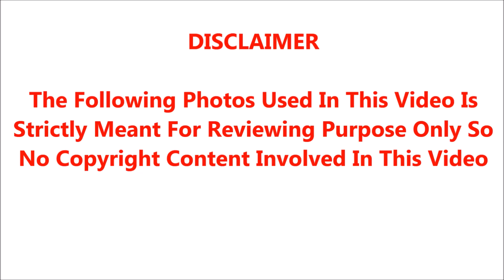பீட்டர்பாலை 4வது கல்யாணம் செய்த வனிதாவை பற்றி இதுவரை பலரும் அறிந்திடாத 10 அந்தரங்க உண்மைகள் இதுதான்